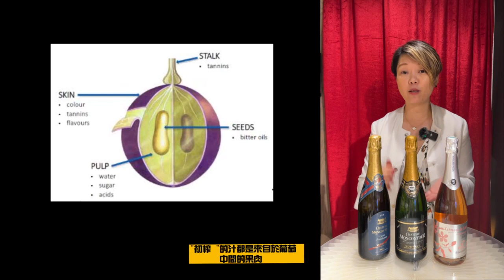法國氣泡酒不止有香檳！ | Best French Sparkling Wine beyond Champagne | Taste of Loire Valley | Penticton 微醺地圖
提及法國的氣泡酒(Sparkling Wine)，你腦海第一時間浮現的應該是香檳吧？！事實上，法國除了香檳區(Champagne)外，其他產酒區也有出產氣泡酒，不少採用與香檳相同方式釀製，即是酒標上標有「傳統釀造法」(Méthode Traditionnelle 或 Méthode Champenoise)。例如以下介紹的3款Chateau Moncontour 法國氣泡酒，風格各有特色之餘，價格親民又高質素，令你百喝不膩！

French wine labels that can’t be found anywhere else in Hong Kong